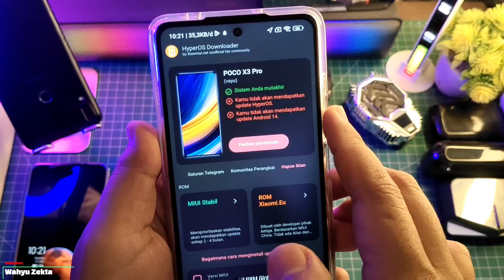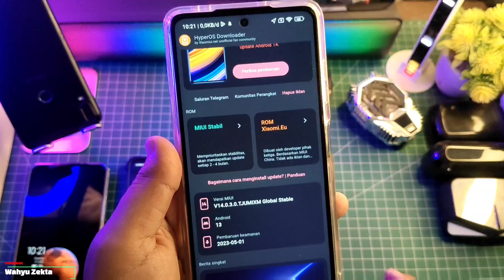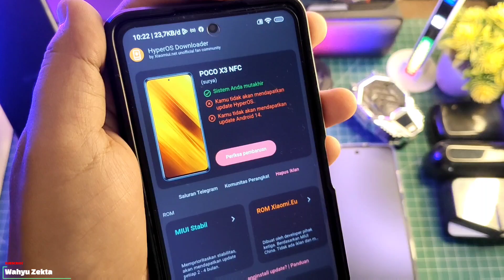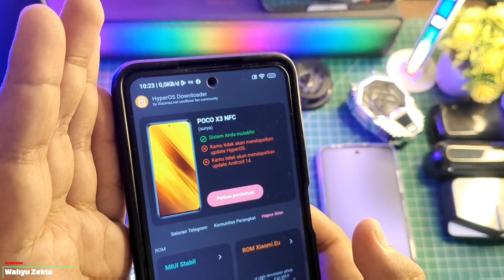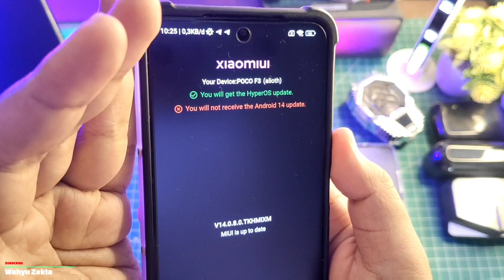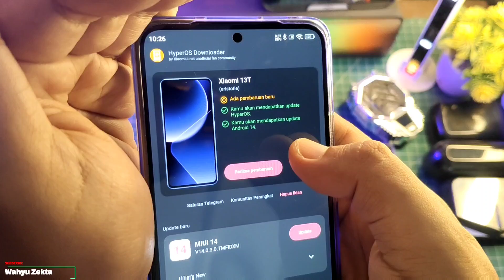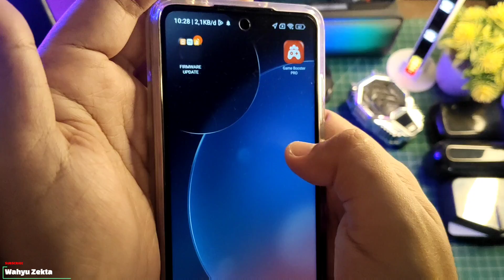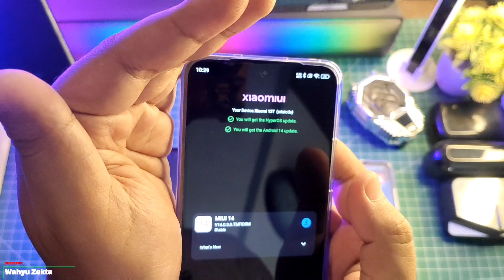UPDATE! Xiaomi Hyper OS Cek Sekarang Gaes! Poco F3 Dapat Update Euy!! Mantap!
UPDATE! Xiaomi Hyper OS Cek Sekarang Gaes! Poco F3 Dapat Update Euy!! Mantap! apakah ada peningkatan Performa dan apakah performa gaming jadi lebih stabil Berikut daftar HP Xiaomi yang mendapatkan Update Ke Hyper OS Selengkapnya Langsung Ke videonya..

TUTORIAL UNLOCK GPU SETTING TERBARU :
Cara fix tidak bisa aktifkan Debuging usb kemanan :

Produk yang pernah saya pake :
OFFICIAL GRUP WAHYU ZEKTA OFFICIAL
Xiaomi Hyper OS,Hyper OS Xiaomi,Miui vs hyper os,Tampilan Awal Xiaomi Hyper OS,Resmi Xiaomi Hyper OS,Resmi Rilis Xiaomi Hyper OS,Sistem baru xiaomi hyper os,Xiaomi luncurkan sistem baru xiaomi hyper os